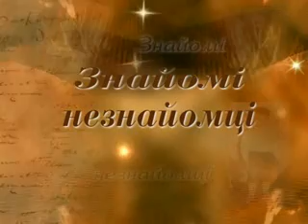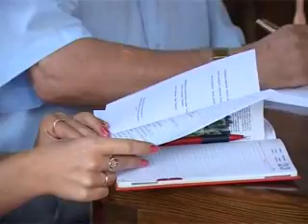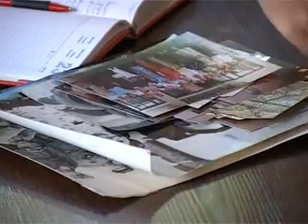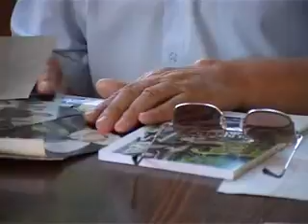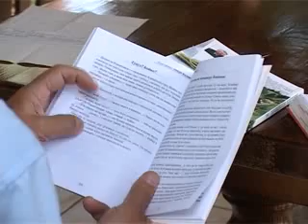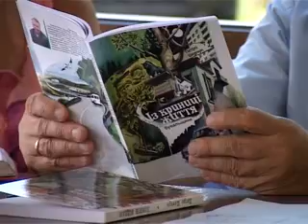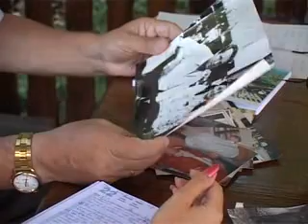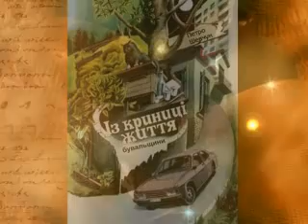"Знайомі незнайомці". Петро Шевчук. КМТ. 2008 р.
"Знайомі незнайомці".  Петро Шевчук.
Калуш. 2008 р.